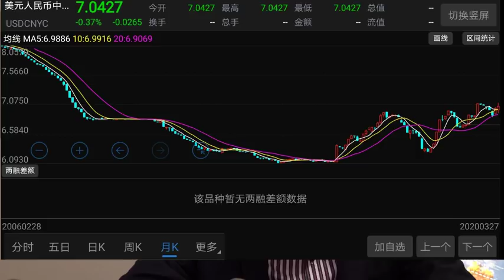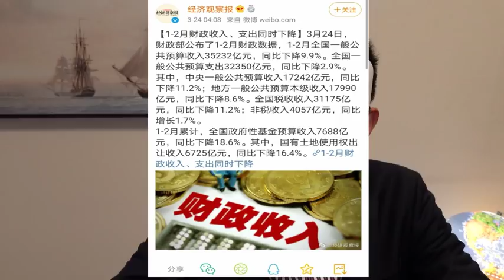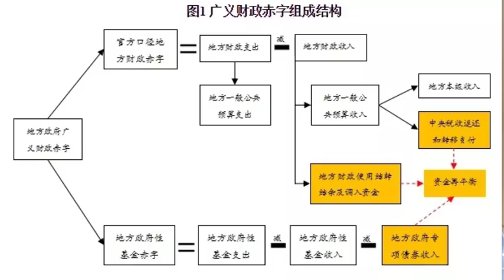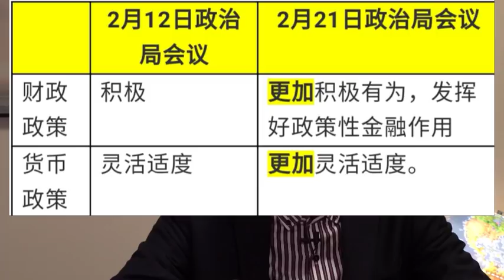中国经济2020/ 中国央行为什么不降息？有苦难言！中国发行特别国债，历史上第三次，开启新一轮刺激？【CC字幕】（20200329第29期）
中国央行为什么不跟随全球其他央行降息，不是不想降，是不能降，因为弊大于利。
为了地方政府实现收支平衡，中国部署了三项财政刺激计划
1、适当提高财政赤字率，
2、发行特别国债，
3、增加地方政府专项摘规模。